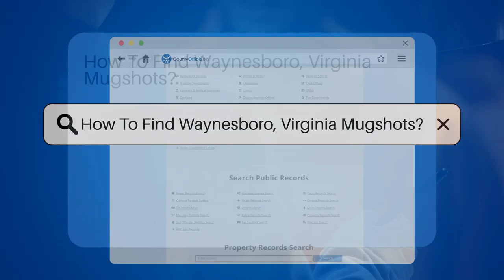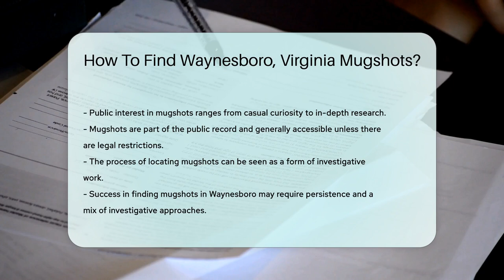How To Find Waynesboro, Virginia Mugshots? - CountyOffice.org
How To Find Waynesboro, Virginia Mugshots? Ever wondered how to navigate the world of public records to find mugshots in Waynesboro, Virginia? Look no further! In this video, we guide you through the various avenues to uncover these fascinating records. From the local sheriff's office to the courthouse and online databases, we provide you with all the tips and tricks for your mugshot search. Whether you're conducting serious research or simply satisfying your curiosity, our step-by-step guide will help you find what you're looking for in the realm of public records.